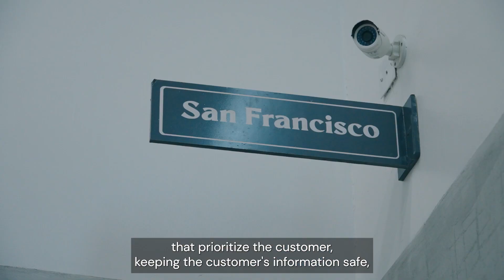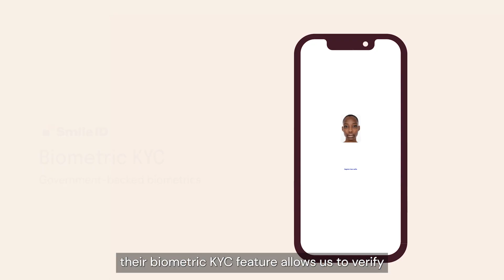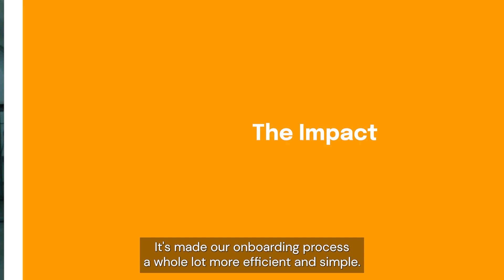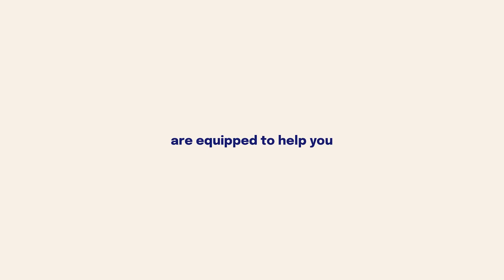Flutterwave reduces fictitious sign-ups by 90%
Trust can be scarce in Africa's digital sphere due to prevailing scepticism, especially among the digitally uninitiated. Flutterwave, acknowledging this challenge, aimed to quell doubts and cultivate trust among its diverse user base of small business owners.

To foster trust and combat fraud, Flutterwave leveraged Smile ID's Biometric KYC solution that reduced fraudulent sign-ups by up to 90% and transformed merchant onboarding from 24 hours to 10-15 minutes.